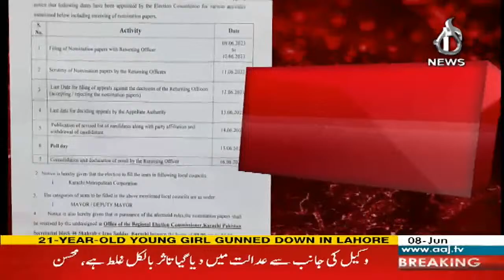Election Commission has released the schedule for the elections of Mayor and Deputy Mayor of Karachi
Election Commission has released the schedule for the elections of Mayor and Deputy Mayor of Karachi - 8 June, 2023 - Aaj News